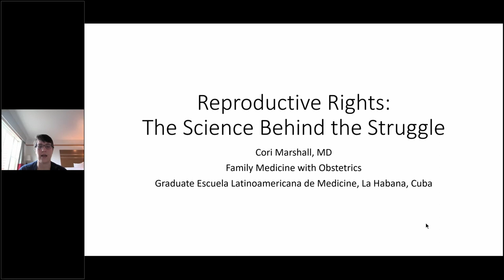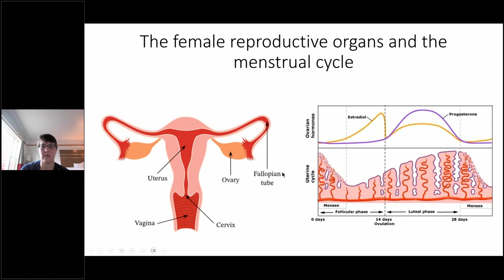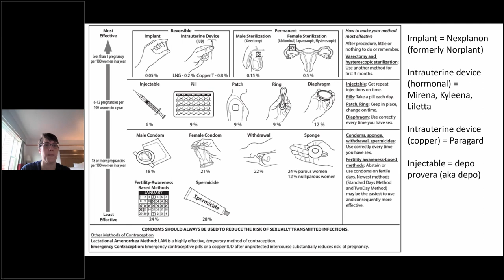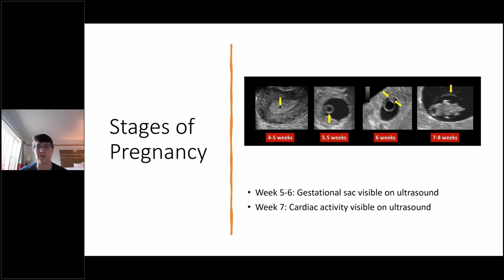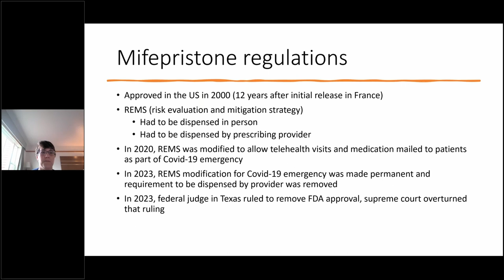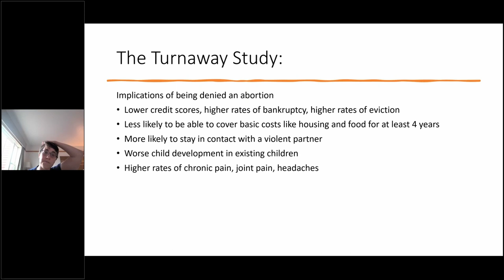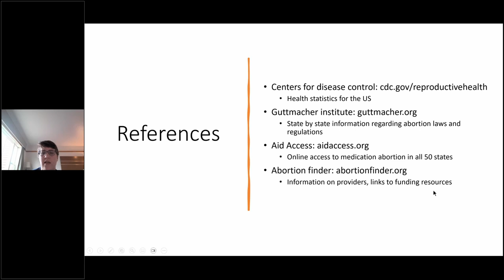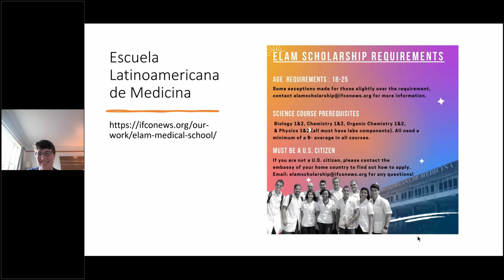Reproductive Rights: the Science Behind the Struggle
To combat right-wing misinformation and struggle effectively for reproductive freedom, we have to understand the science. This class covers the basics of conception, fetal development, contraception, pregnancy termination, and health risks involved in all stages of pregnancy and birth. Join us for this exploration and discussion.

Presented on April 23, 2023 by Cori Marshall, MD, Family Medicine with Obstetrics